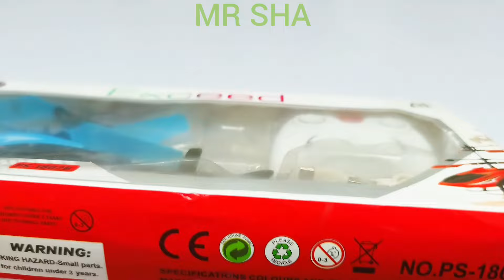rc helicopter fly